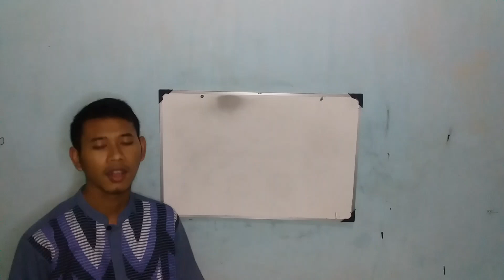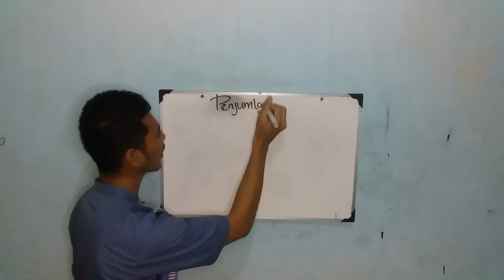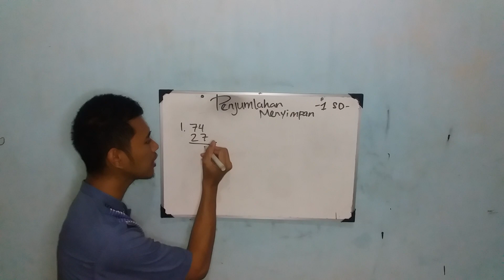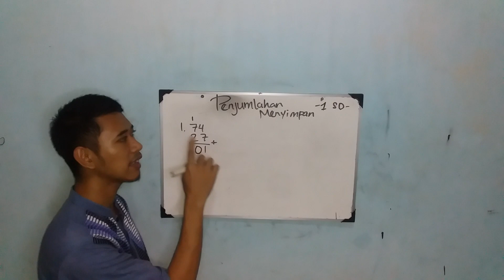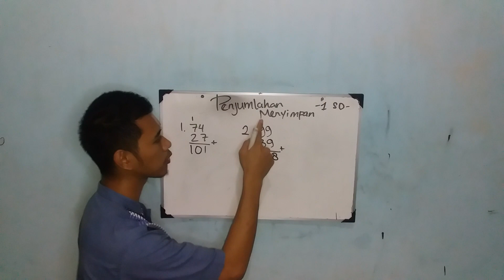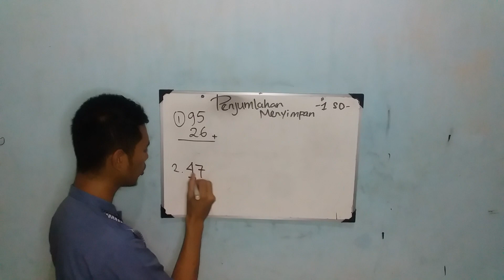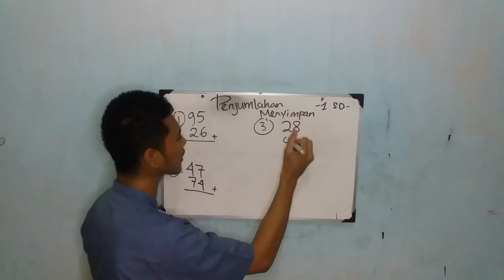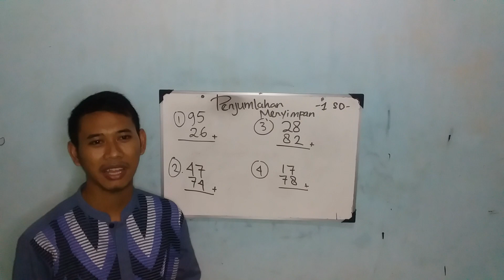PEMBELAJARAN MATEMATIKA KELAS 1 SD | PENJUMLAHAN MENYIMPAN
Assalamualaikum hi friends...

Pada video pembelajaran hari ini, Mister Wisnu akan menyampaikan materi pembelajaran mengenai PENJUMLAHAN MENYIMPAN UNTUK KELAS 1 SD.

Hatur nuhun